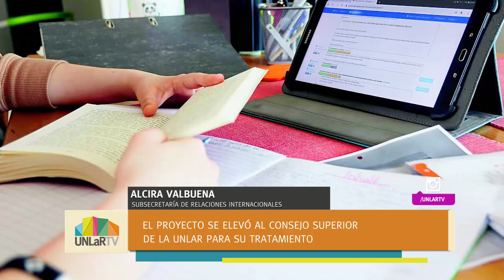Clases Espejo: Intercambio internacional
La subsecretaria de Relaciones Internacionales Alcira Valbuena, explica cómo se implementará este sistema de clases en linea, en cuarentena.